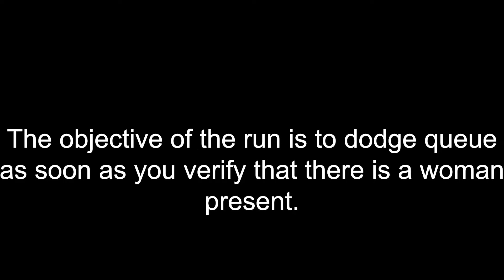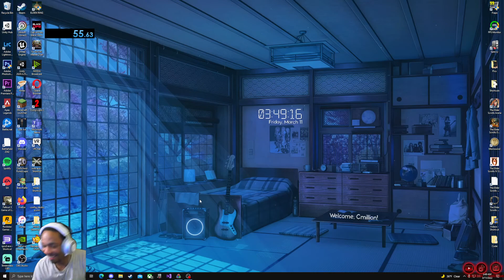Valorant JasonR Speedrun in 53.82 [WR]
1:03 MATCH FOUND

This is obviously a joke and It took me only 4 tries, you can hear me kind of say 4th try at the start of the video for proof, so only that one girl was dodged during the making of this video lol. I wont be doing anymore lol.

I doubt anyone will attempt this as well but here's the rules
- Doesn't matter what mode, rank, or mmr as long as you solo queue.
- Start the timer the same time you start the queue and stop the timer at desktop.
- You can't explain the situation, simply ask for mics or make noise. No asking for girls or implying that you are looking for women. The point is to avoid them after all. You are JasonR, women scare you.
- Most importantly don't take this seriously at all.